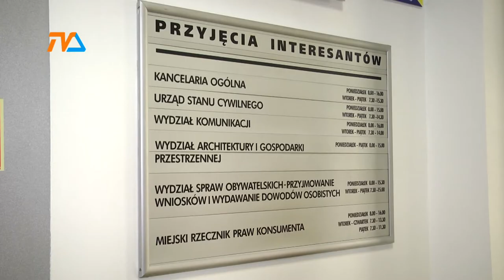Mrowie chętnych |TVSUWAŁKI